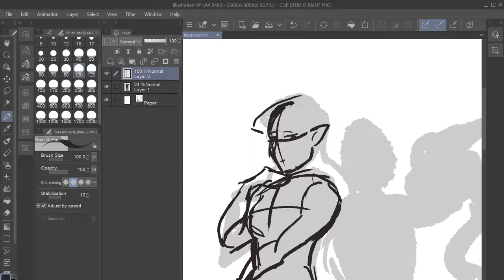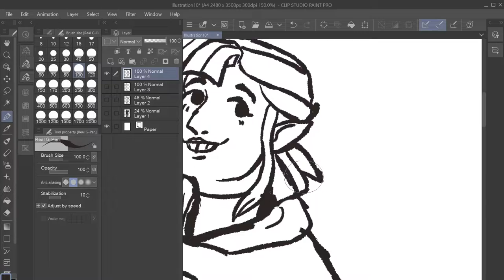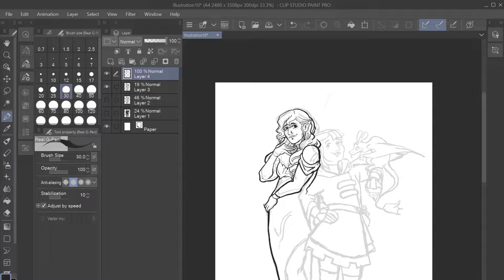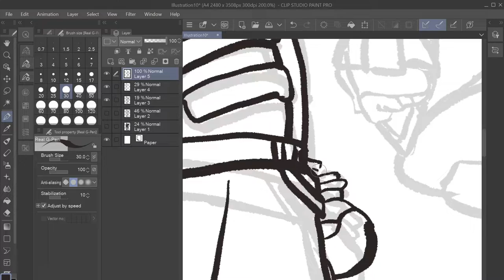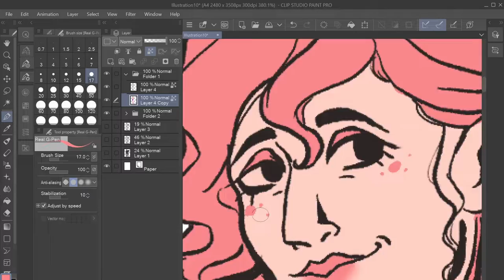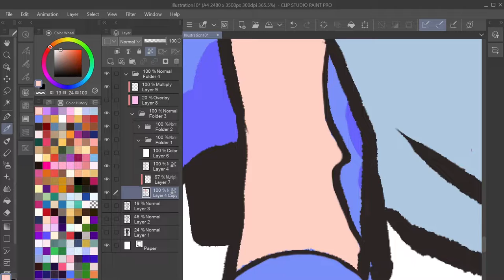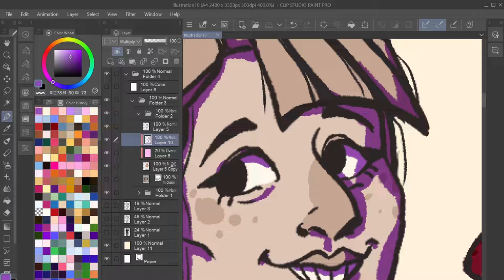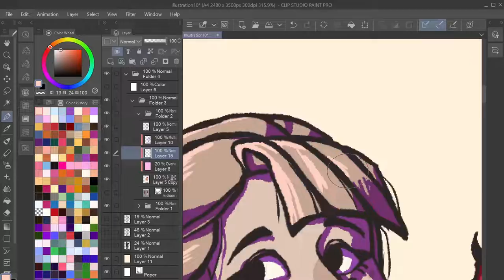[Speedpaint #8] Half-Elven Sisters / OC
I recorded this back in October, but never edited/uploaded it, so here goes!

Character(s) featured: Valorie and Victoria (Original Characters)

Programs and equipment used:
Dell XPS 13 2-in-1 (computer/tablet)
Dell Active Pen

(Access to Adobe Products is provided through my school.)